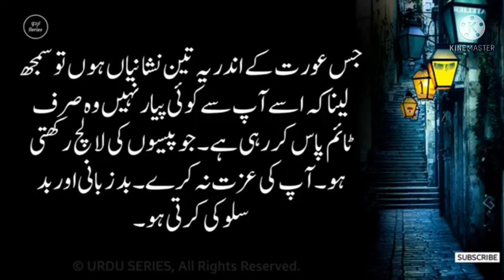ایسی عورت جو آپ سے پیار نہیں کرتی اس کی تین نشانیاں